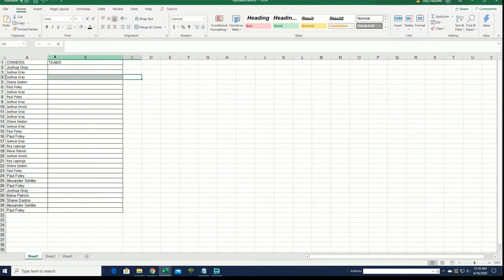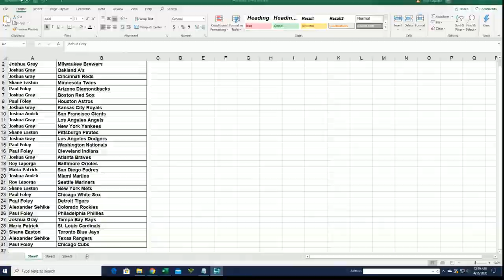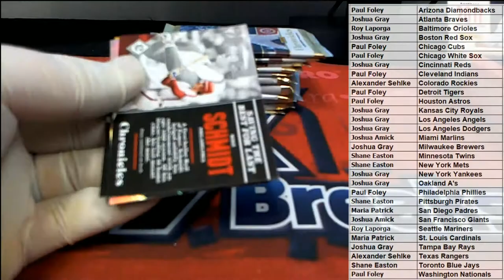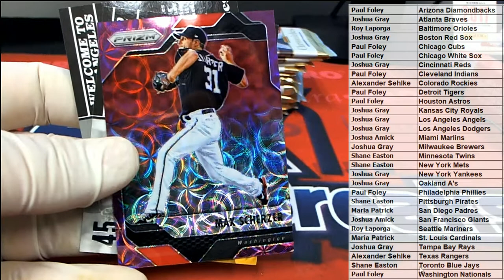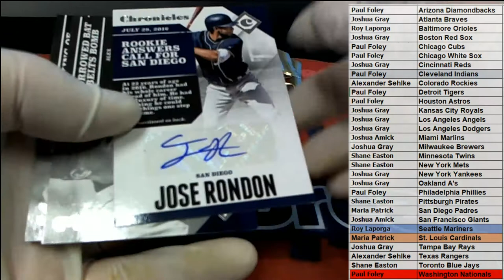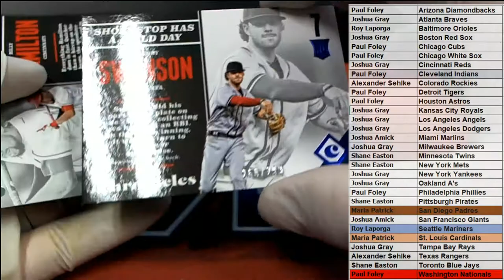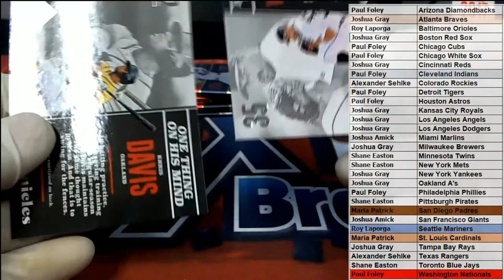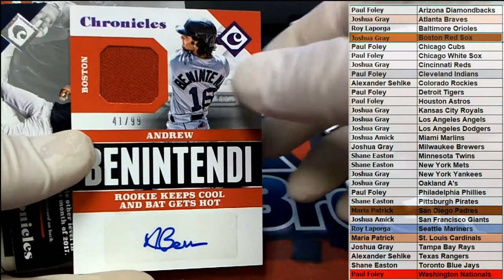2017 Panini Chronicles Baseball Hobby Box ID 17CHRONBB2TR974